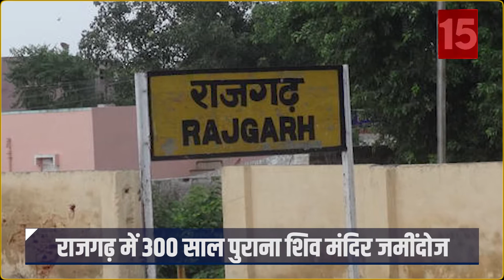Alwar Temple Demolition : 300 साल पुराने मंदिर पर चला बुलडोजर | The News15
Alwar Temple Demolition : अलवर (alwar) के राजगढ़ (rajgarh)में तीन हिंदू मंदिरों (hindu temple)को गिराने का मामला सामने आया है. मास्टर प्लान (master plan) में अतिक्रमण के वजह से राजगढ़ प्रशासन ने 300 साल पुराने तीन. मंदिरों को गिरा दिया. इस मामले पर (BJP) और (congress) में बयानबाजी शुरु हो चुकी है